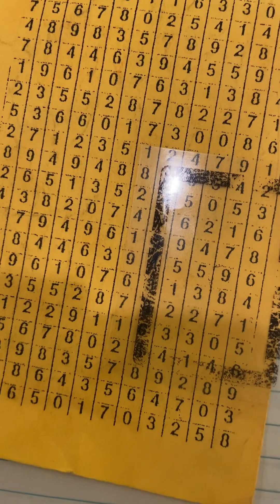✊🏿 on the 🚪 DC -5 🏆